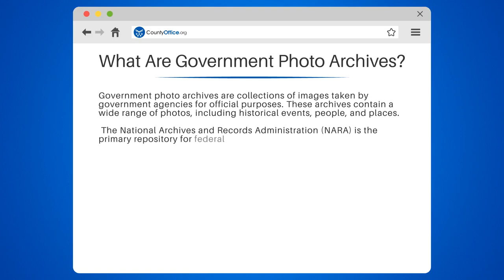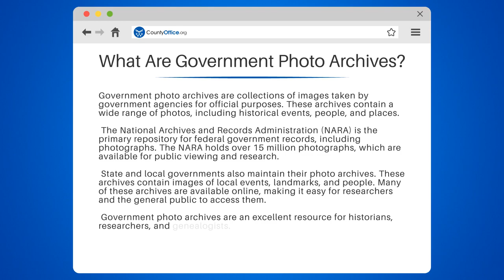What Are Government Photo Archives? - CountyOffice.org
What Are Government Photo Archives? Welcome to our informative video about government photo archives! In this video, we'll explore the fascinating world of government photo archives and why they are such a valuable resource for historians, researchers, and genealogists.

We'll start by defining what government photo archives are and what kinds of images they contain. We'll also discuss the National Archives and Records Administration (NARA), the primary repository for federal government records and photographs. With over 15 million photographs, the NARA is an essential resource for anyone interested in American history.

In addition to federal archives, state and local governments also maintain their photo archives, which contain images of local events, landmarks, and people. Many of these archives are available online, making it easy for researchers and the general public to access them.

We'll also discuss the many ways in which government photo archives can be used, from researching historical events to discovering family history. Whether you're a professional historian or just a curious amateur, government photo archives are an excellent resource for learning about the past.

Don't miss out on this fascinating discussion about government photo archives.